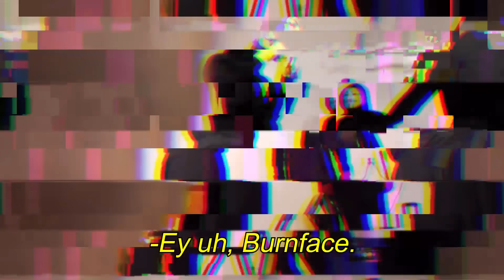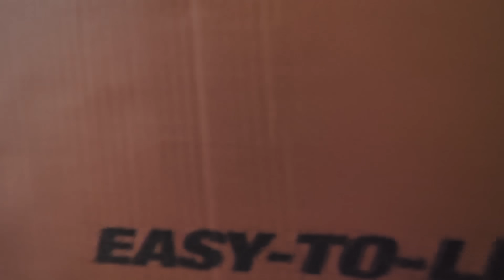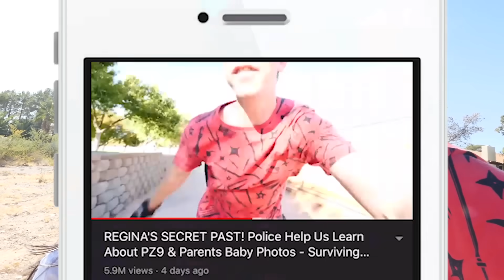HACKERS ABANDONED HOUSE TRAPS REGINA Spying on PZ9 vs Project Zorgo Battle to Reveal Secret Files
After Chad Wild Clay made HACKER DOG FINDS CHAD & VY while Spending 24 Hours on Scavenger Hunt Challenge for Regina's Parent, Vy Qwaint created REGINA'S SECRET PAST! Police Help Us Learn About PZ9 & Parents Baby Photos - Surviving Hacker Drone, and Daniel uploaded REGINA IS TRAPPED! Spending 24 Hours Stuck in Most Mysterious Hacker Car with PZ9 & his Best Friend to the Exposing Project Zorgo YouTube channel, Regina finds her way to an abandoned house, where her parents are suspected to be. PZ9 has been trying to rekindle his relationship with the other PZ members, but the brainwashing that he has sustained has made it difficult to bond with others, which is exactly the case when she finds that Project Zorgo has special plans for "The Best Fighter" of the organization. Chad, Vy, and Daniel are upon the exact location of their fourth member, but they come across some pz hackers that are discussing the arrival of additional hackers! Chad and Vy make the move to fend off the reinforcements and free up the hot spot for the rest of the team. What does Project Zorgo have in store for PZ9? Is Regina going to find her missing parents at all? What challenges will Chad and Vy encounter on their quest?

123 GO! - GENIUS LAZY CLEANING HACKS || Easy Cleaning Tips To Clean You Room Fast by 123 GO!